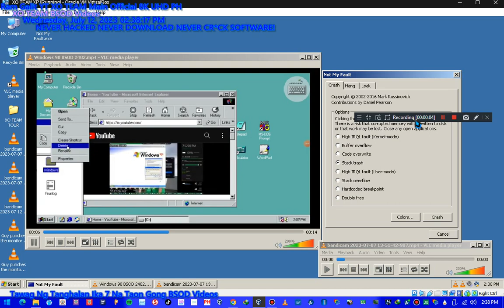Has BSOD VM!